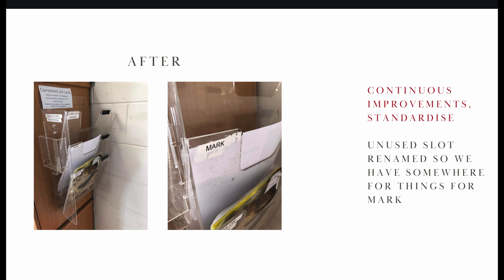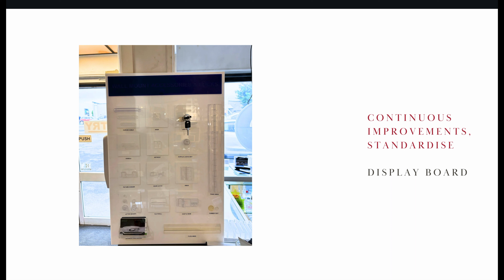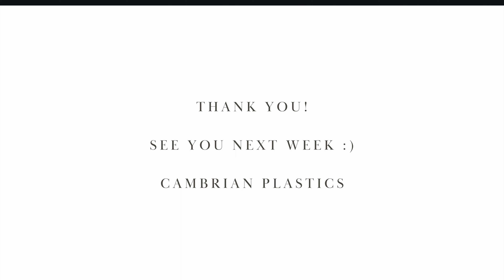Cambrian Plastics 5 S Success Stories - 04.03.24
Our weekly 2 second lean success stories consisting of the 5's. Here at Cambrian Plastics we strive for an efficient, clean, organised and happy factory to ensure that every and all products are done fast and with care. The 5 S’s consist of sorting, straightening, systematic cleaning, standardise, service, as well as keeping in mine safety and security. This video consists of our success stories of the week of what they improved in their area and around the factory.